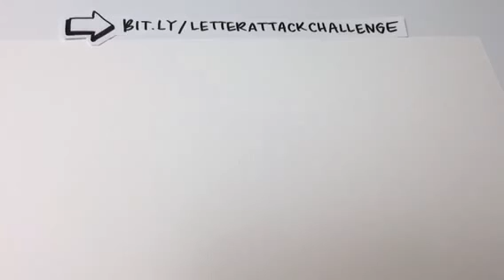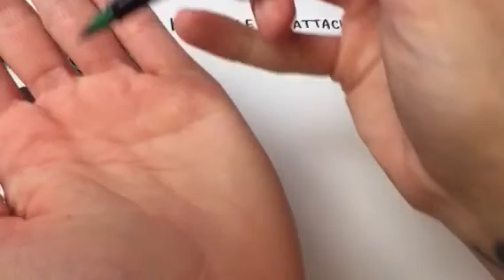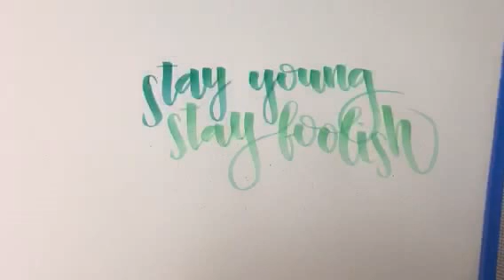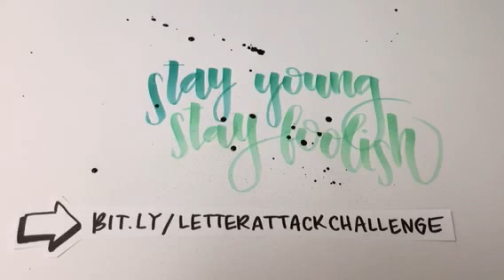letterattack Lettering Lessons - Die letterattackchallenge Februar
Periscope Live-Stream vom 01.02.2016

Du willst selbst Brush Lettering lernen? Lade dir hier den Guide herunter

Material
Tombow ABT Dual Brush Pen 243 mint,
Ecoline flüssige Wasserfarbe waldgrün,